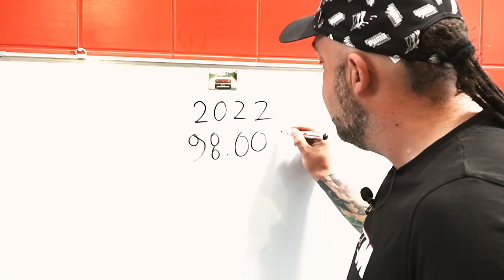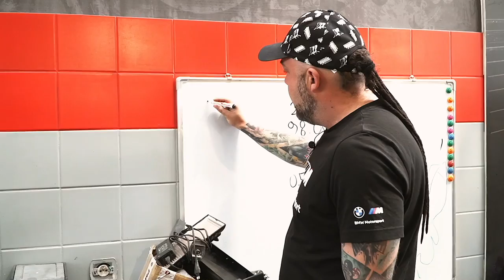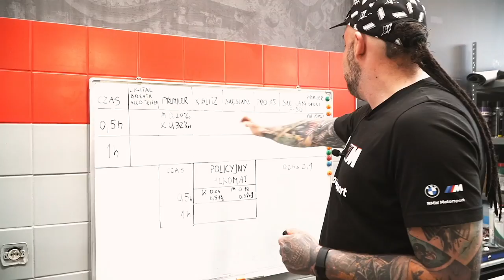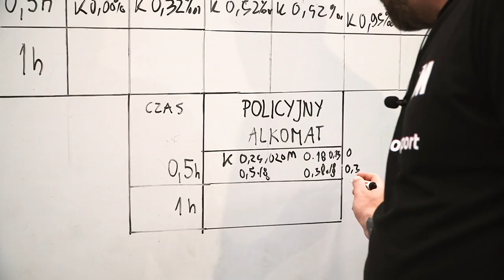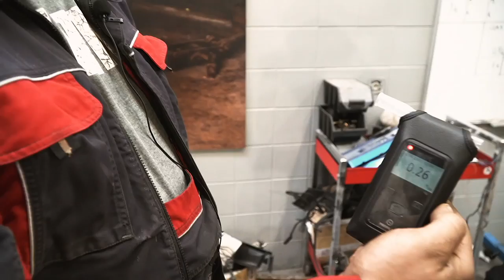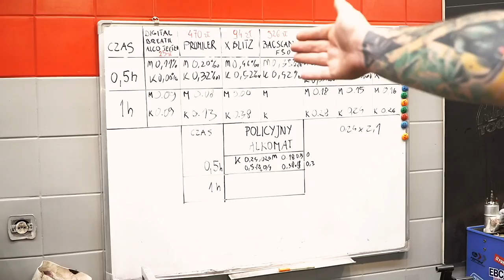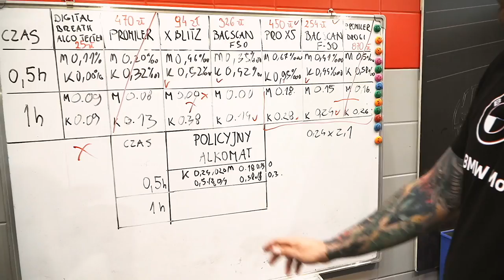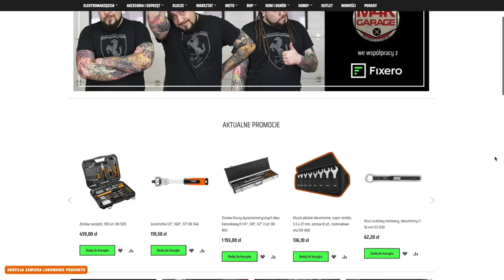CZY ALKOMATY MÓWIĄ PRAWDĘ? TEST! Takich WYNIKÓW nikt się NIESPODZIEWAŁ !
Sam fakt iż posiadamy alkomat i używamy go, to już bardzo dobrze świadczy o kierowcy, ale na ile wiarygodne są najpopularniejsze alkomaty dostępne w sieci? Postanowiliśmy to sprawdzić na dużej grupie alkomatów od kilkudziesięciu zł do nawet ponad tysiąca, ale takich wyników się nie spodziewałem. Podaj dalej materiał by budować świadomość!

specjalnie dla widzów M4K przygotowano ofertę za zakup dowolnego OC wraca na twoje konto 150 zł + 2000 zł za polecenia